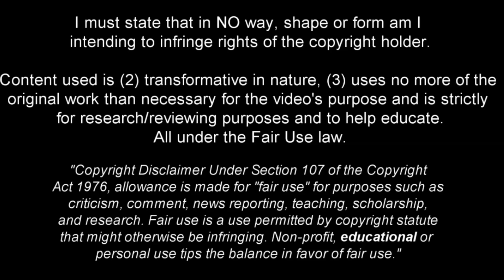Jean-Clair Todibo - Full Season Show - 2023ᴴᴰ